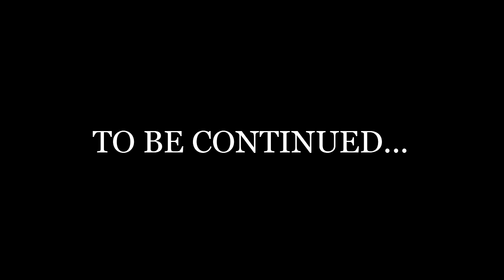Zelda Ocarina Of Time 3D - OPEN THE WELL | Let's Play Walkthrough Part 27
I forgot.